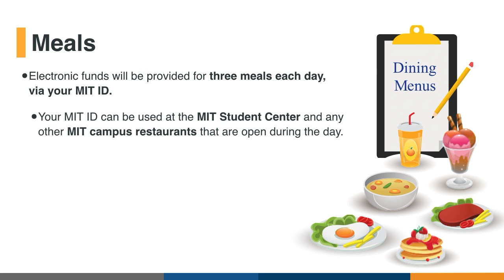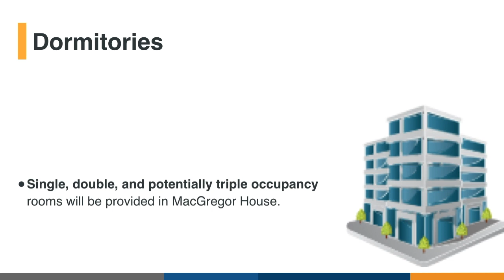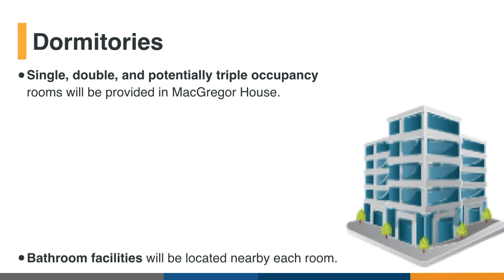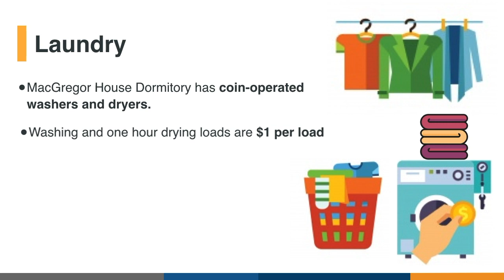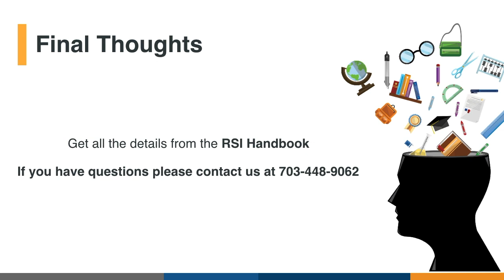2018 RSI Parents Webinar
The Center for Excellence in Education (CEE) answers some of the more common questions new families to RSI have on their minds.

The Center for Excellence in Education (CEE), a nonprofit 501(c)(3) charitable organization, was founded in 1983 by the late Admiral H.G. Rickover and Joann P. DiGennaro, President of the Center. The Center’s mission is to nurture high school and university scholars to careers of excellence and leadership in science, technology, engineering, and mathematics (STEM), and to encourage collaboration between and among scientific and technological leaders in the global community. CEE sponsors the Research Science Institute (RSI), USA Biolympiad (USABO), Teacher Enrichment Program (TEP), and STEM Lyceums. CEE programs are provided cost-free to participating students and teachers, thereby leveling the playing field for economically disadvantaged students. The Center’s nonprofit mission is supported by donors.